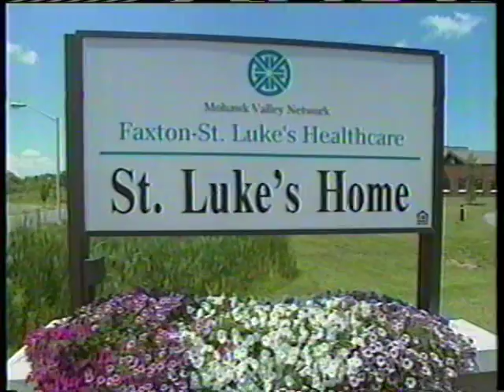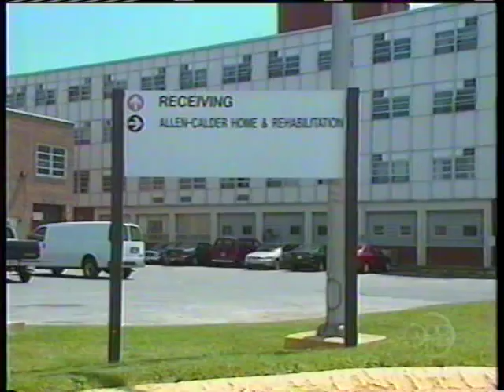SONATA VOLUME Movie2 Full